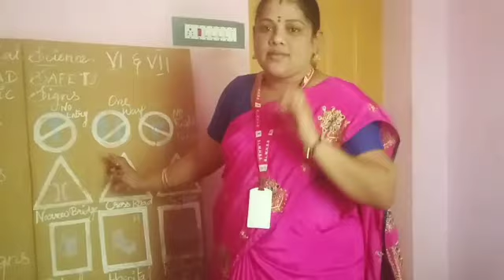PART-6 SOCIAL SCIENCE # VI & VII STD # ROAD SAFETY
Mrs.Sridevi _ SRILALITHAAMBIGA MATRIC SCHOOL _ ONLINE CLASS